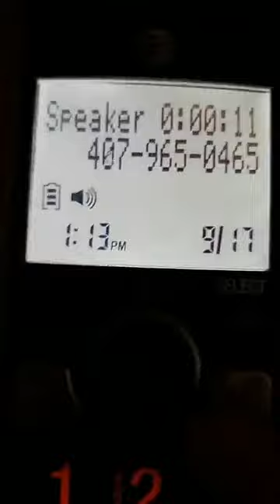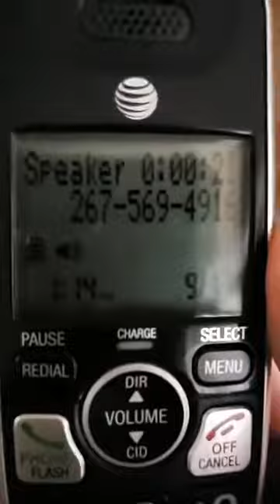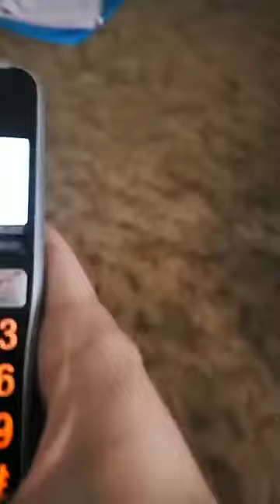May 2020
Hello I am Jeff and I would like to welcome you to our youtube page. We hope you enjoy and leave positive comments. We know customs and cultures vary and every religion and culture has different ways of seeing things. Gracie and I hope we are good ambassadors for the United States and especially for the mid western areas of the united stateswhat a fast paced world we live in. Well this month and year will be no different join Gracie and I on each of are many many adventures.  On our page you will find that we do a variety of adventures. Biking, climbing, running, reading, working out, hiking, swimming, fishing, traveling. We love going to six flags and great america, we enjoy riding roller coasters and exploring caves. We do lots of cooking and baking. We invite you along to dance classes, and martial arts, we invite you to watch us talking to heroes from every walk of life. We stay in touch with friends and family from all over the world. We love trying out and learning about cultures and customs, heritages and events that tell us and teach us of the past. We have daddy daughter talk time and prayers. Most of what we do is to give people from all over the world on ideas on things they can do. We love to write and read and encourage anyone that wants a pen pal to send us there address so as to keep in touch through the old fashion snail mail. I understand some people will take things wrong or assume the worst. I promise negative people have no reason to be on this page.

I say this. Enjoy life, know you matter, tell your kids and your friends and family you are grateful for them. It is never to late to forgive or ask forgiveness for anything. Life has many wonders but the best and most wonderful thing is each of you and the differences we all have.

TRUCKGUY.ORG
JEFFJANSEN.ORG
PATJANSEN.COM
JEFFJANSEN.INFO

I also offer legal and identity theft protection the best in the world

Jeffjansen.biz,
jeffjansen.website,
graciestapp.com.
Truckguy.org,
LEGAL4FARM.COM

Of anything ever happens to me these videos will be as a reminder to my family and friends and especially my daughter what we all did how much live and fun we had, lessons I can pass on for generations.